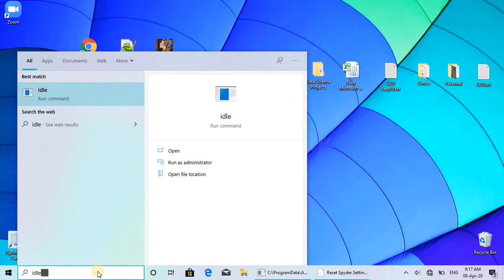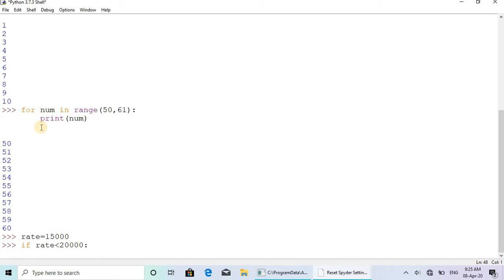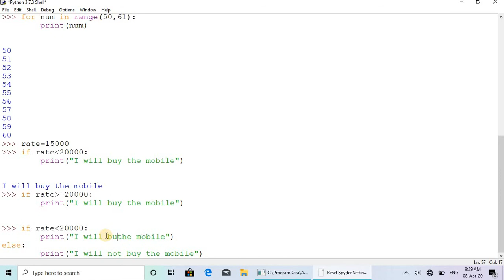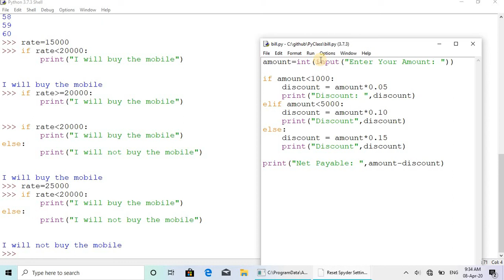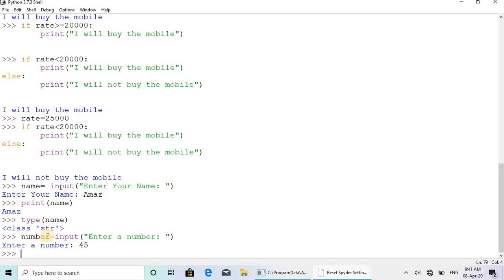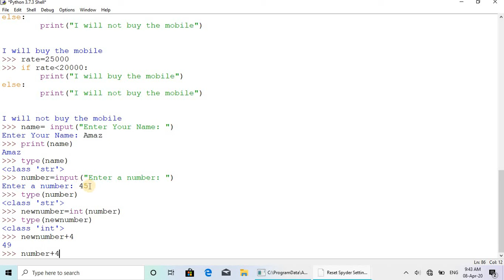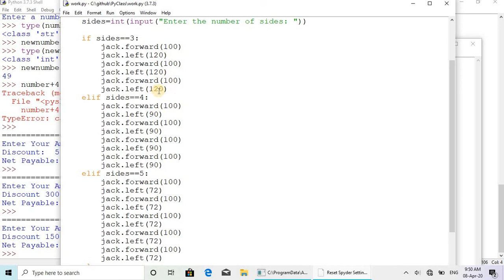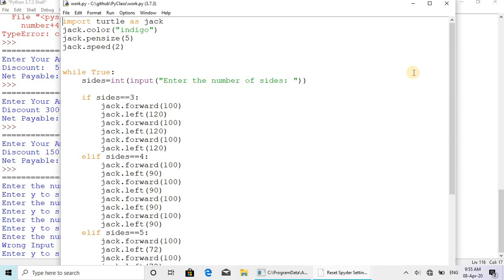#4 PYTHON PROGRAMMING FOR BEGINNERS-MALAYALAM. CORONA(COVID-19) HOME QUARANTINE SPECIAL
CLASS #4:
IF, IF-ELSE, NESTED IF WITH ELIF, USER INPUT, DATA TYPES

          DUE TO CORONA(COVID-19), ALL ARE IN HOME QUARANTINE AND COUNTRY LOCKDOWN. ALL AROUND THE WORLD ARE AT HOME.
AT THE SAME TIME WE CAN UTILIZE THIS TIME FOR ACQUIRING NEW KNOWLEDGE ONLINE. HERE WE ARE TRYING TO PROVIDE THE BEST CLASSES OF PYTHON PROGRAMMING FOR BEGINNERS, ESPECIALLY FOR STUDENTS OF HIGH SCHOOL AND PRIMARY CLASSES.
           HERE WE ARE TEACHING ALL THE FUNDAMENTAL PROGRAMMING CONCEPTS AS EASY AS POSSIBLE. STUDENTS CAN FOLLOW IT AS AN ENTERTAINMENT AND THEY WILL GET CLEARCUT IDEA OF PROGRAMMING SINCE WE GO THROUGH SIMPLE PRACTICAL LESSONS AND AVOIDING BORING THEORIES.
         THE PROGRAMMING LANGUAGE WE CHOOSE IS PYTHON, WHICH IS THE MOST POPULAR AND TOP RATING LANGUAGE. AT THE SAME TIME WHICH IS THE EASIEST LANGUAGE
FOR STUDYING. IN PYTHON BY USING TURTLE GRAPHICS WE ARE EXPLAINING ALL THE FUNDAMENTALS OF PROGRAMMING, SO THAT STUDENTS CAN FOLLOW IT INTERESTINGLY. ALSO, STUDENTS CAN ASK DOUBTS BELOW THIS VIDEO IN COMMENTS.